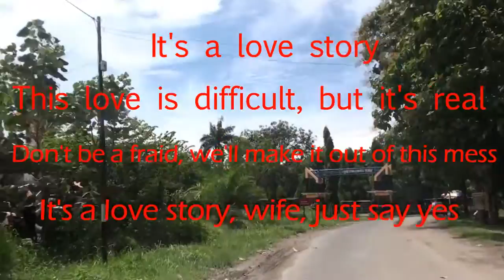Wisata Bendungan Jegu Blitar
Bendungan Jegu merupakan salah satu WISATA BLITAR, bendungan jegu ini terletak di kota lodoyo. Selain menjadi ikon WISATA BLITAR, Bendungan jegu ini merupakan bendungan pembangkit tenaga listri, listrik yang dihasilkan memasok listri kota blitar dan sekitarnya

Dapatkan Lebih Dari 350 Tutorial SB1M, Daftar SB1M Sekarang Gratis Sebelum Kelasnya Ditutup

Jangan Lupa Berikan Like, Komantar dan Share Anda
Karena ketiga adalah Nyawa kami untuk terus berkarya